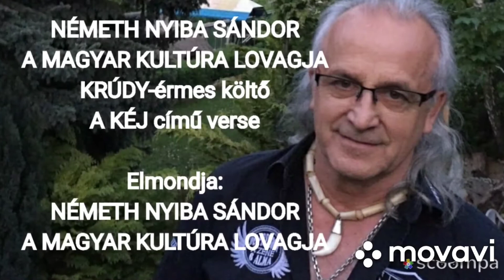Németh Nyiba Sándor- A kéj.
Németh Nyiba Sándor- A kéj.A verset előadja a szerző